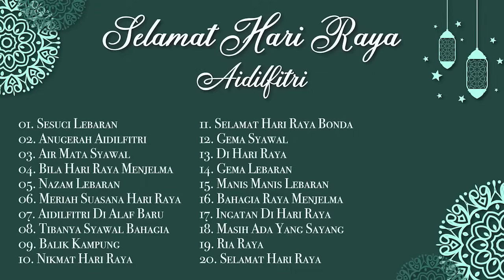Selamat Hari Raya | Lagu Raya Terbaik | Raya 2023A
00:00:00 01. Sesuci Lebaran
00:04:00 02. Anugerah Aidilfitri
00:07:52 03. Air Mata Syawal
00:12:55 04. Bila Hari Raya Menjelma
00:17:38 05. Nazam Lebaran
00:23:17 06. Meriah Suasana Hari Raya
00:28:06 07. Aidilfitri Di Alaf Baru
00:32:25 08. Tibanya Syawal Bahagia
00:37:09 09. Balik Kampung
00:41:40 10. Nikmat Hari Raya
00:45:37 11. Selamat Hari Raya Bonda
00:49:31 12. Gema Syawal
00:52:14 13. Di Hari Raya
00:56:50 14. Gema Lebaran
01:01:02 15. Manis Manis Lebaran
01:04:45 16. Bahagia Raya Menjelma
01:08:40 17. Ingatan Di Hari Raya
01:12:16 18. Masih Ada Yang Sayang
01:16:09 19. Ria Raya
01:20:53 20. Selamat Hari Raya
01:23:23 21. Di Lebaran Yang Ini
01:28:36 22. Pada Hening Pagi Raya
01:33:47 23. Selamat Hari Lebaran
01:38:16 24. Rinduku Di Hari Raya
01:42:09 25. Miskin Kaya
01:44:48 26. Fajar Di Pagi Raya
01:48:52 27. Bersabarlah Sayang
01:52:11 28. Musafir Di Aidilfitri
01:56:56 29. Dari Jauh Ku Pohon Maaf
02:00:43 30. Hari Yang Mulia Hari Bahagia